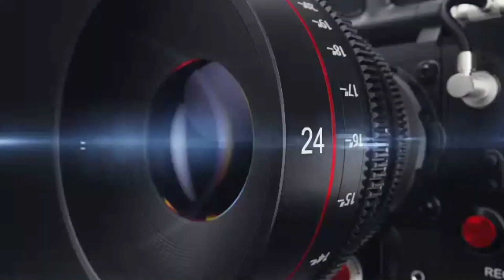Travon Marshall vs Maycon De Silva Highlights